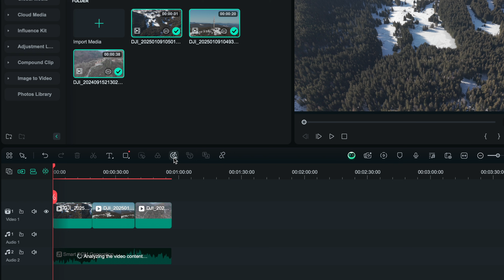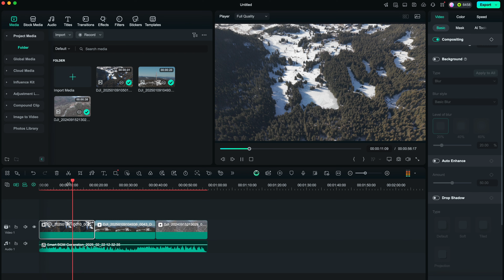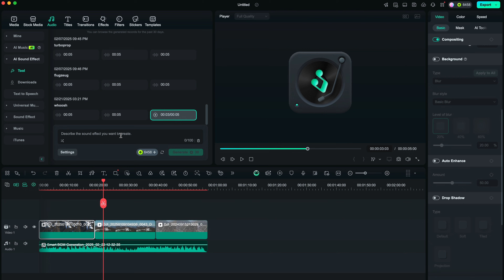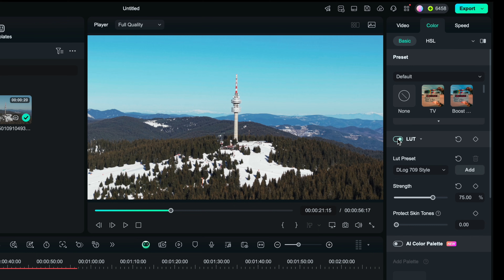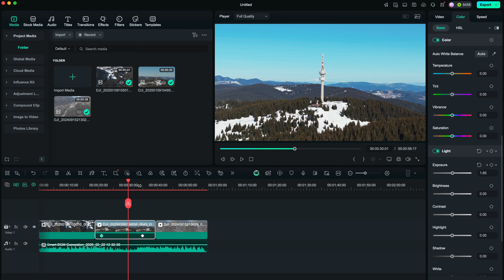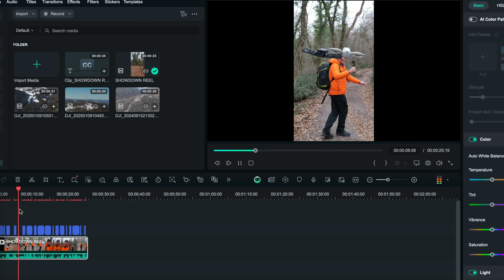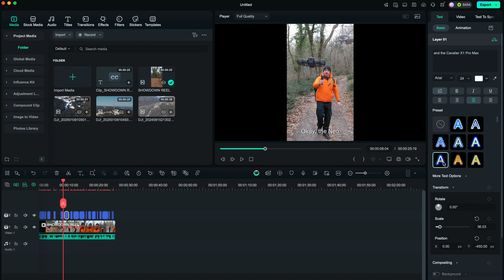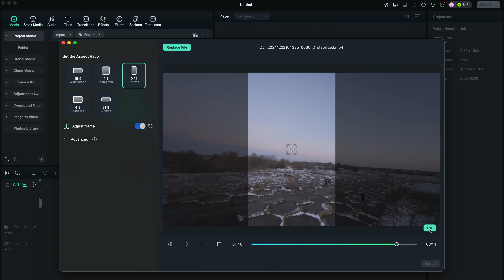Filmora 14 - Best Editing Software for Beginners?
Wondershare Filmora is an easy-to-use video editing software with powerful functions. Everyone can start with Filmora easily and quickly even with zero editing skills.

🛒 EDITING PLUGINS I USE (AMAZING For Creators!)

🎶  MY CHOICE FOR MUSIC & SOUND EFFECTS : 🎶
- Artlist (Get 2 EXTRA Months)

⬇️ ⬇️ ⬇️ GEAR I USE TO MAKE MY VIDEOS ⬇️ ⬇️ ⬇️

Landing Pad

📸 CAMERA GEAR 📸
Main camera
Second camera
Wide-angle Lens
B-Roll Lens
Boom microphone
Wireless microphone

🖥 EDITING 🖥
Editing Software - Davinci Resolve
External Drive

💡LIGHTS💡
Studio Lights
Pocket RGB Light
Desk Lamp

Chapters:
0:00 - Intro
0:47 - Main interface
1:05 - AI Toolbox
1:33 - AI-Generated Background Music & SFX
3:32 - Color Grading
5:33 - Generate Subtitles
7:07 - Auto Reframe
8:22 - More features
8:44 - Outro